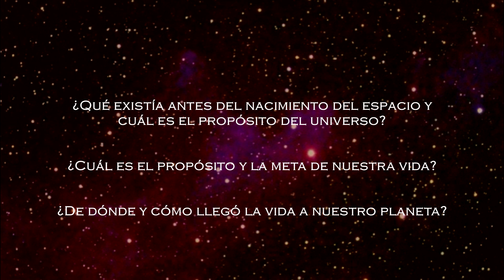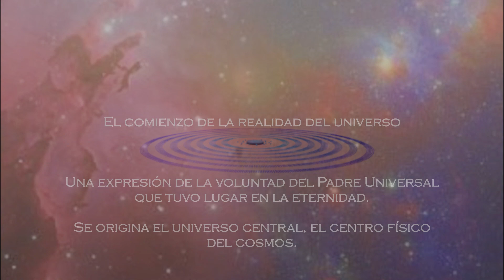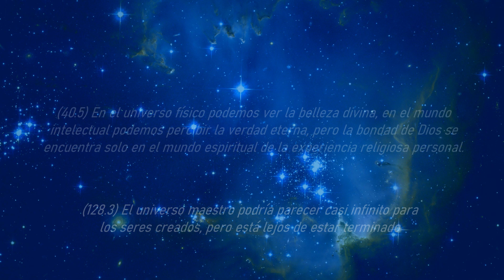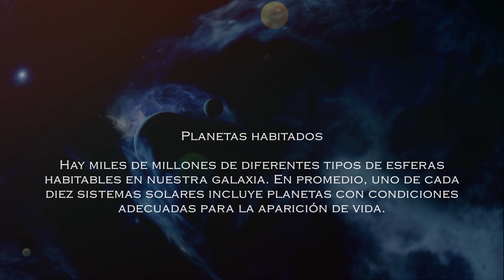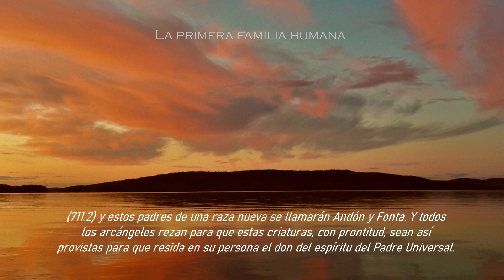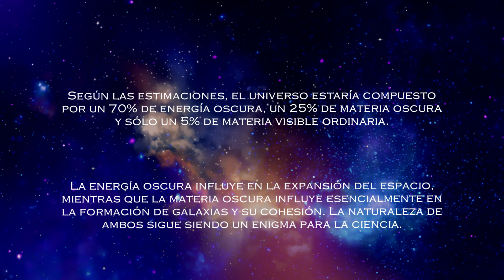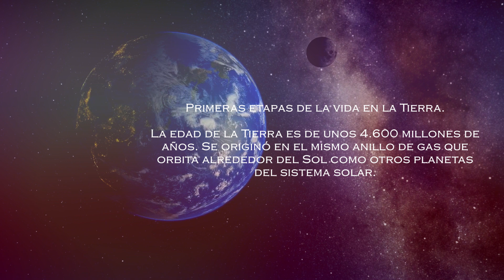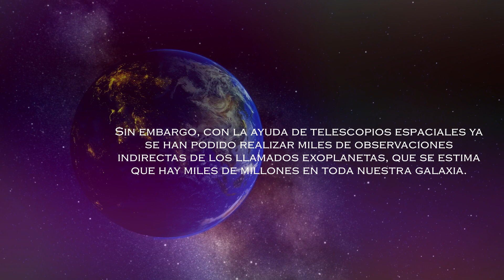El universo El libro de Urantia y la ciencia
La vida en el universo. El libro de URANTIA y los resultados de la investigacion ciencia actual. @raimoala-hynnila3444